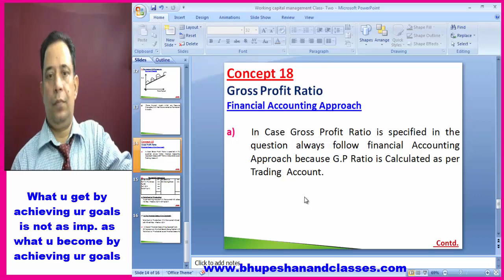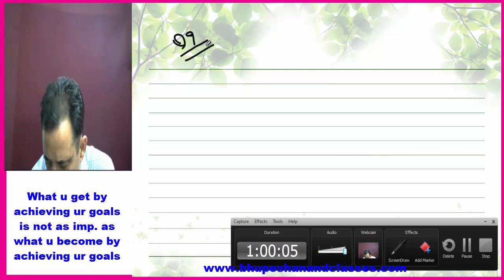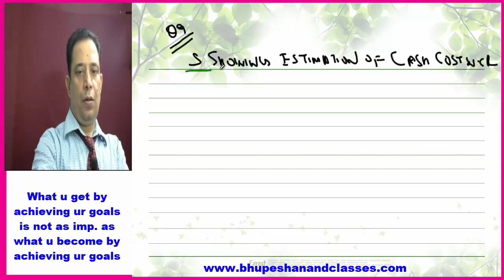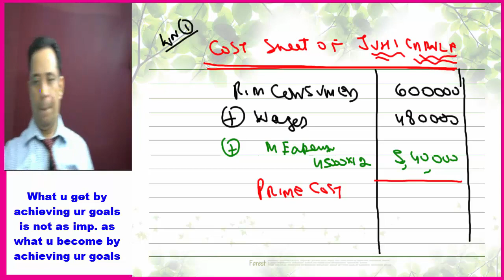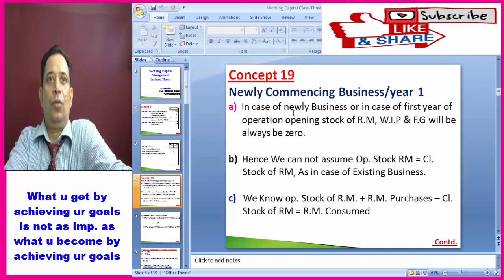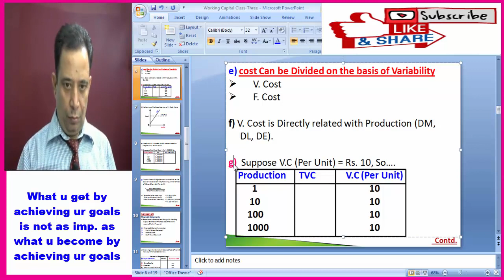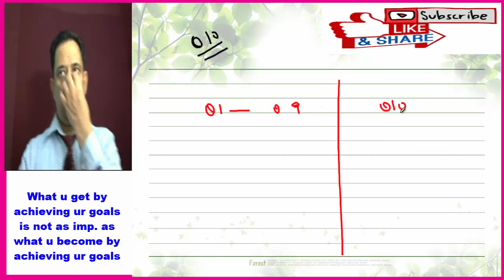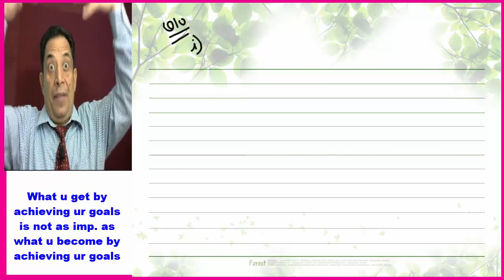Working Capital Management - Estimation & Calculation | Financial Management (CS | CA | CMA) part 2